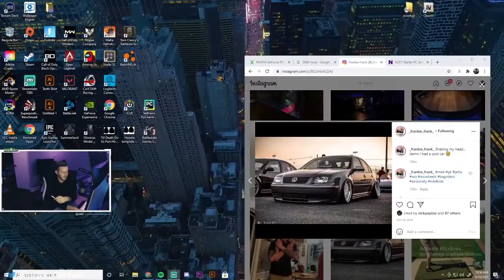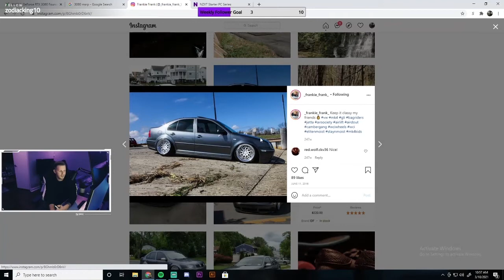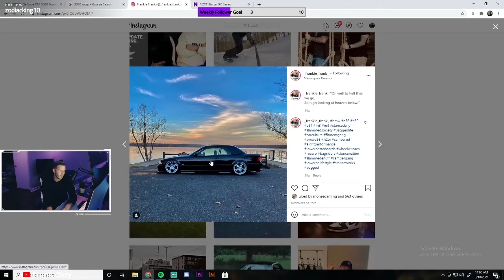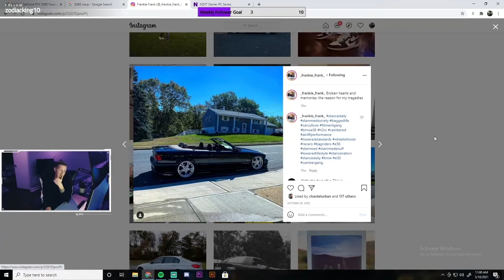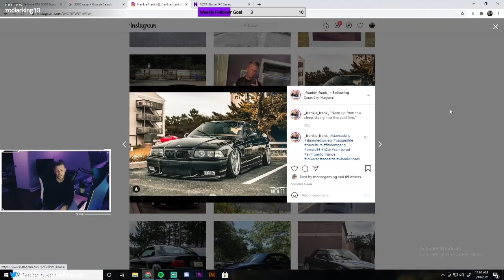MY 99 BMW E36, THE CAR SCENE, & CAR CULTURE - THE VIBECAST #5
Thanks for checking out the next part of episode 5 of The Vibecast! In this part we dive into the car scene and car culture. I also talk about how I came to love cars and talk about my personal car which is a 1999 BMW E36. So sit back, unwind and enjoy this episode of The Vibecast!

TWITCH STREAM ▼
I'd love to see you guys there to hangout and chill while I play games like Warzone, PUBG, and maybe even Fortnite! Hope to see you guys there! head on over to the channel and leave a follow so you know when I go live!